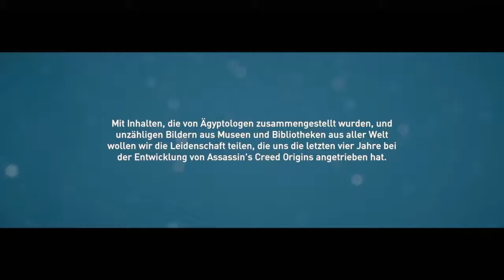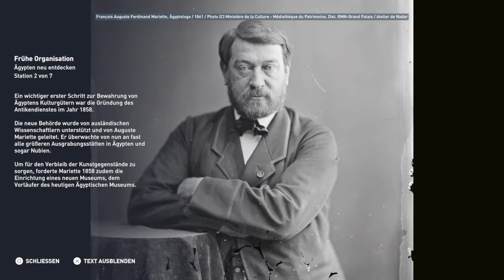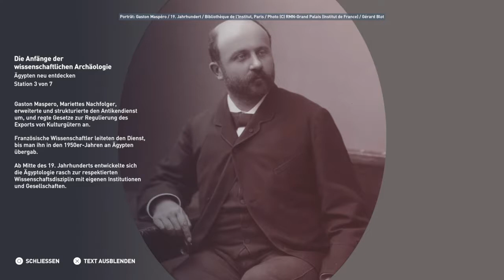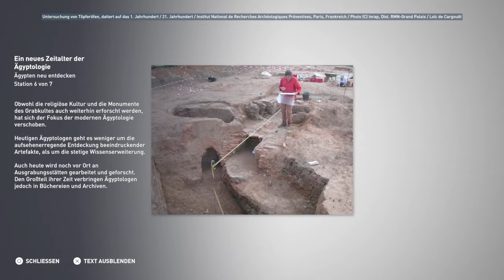Das alte Ägypten Tour 22 Ägypten neu entdecken